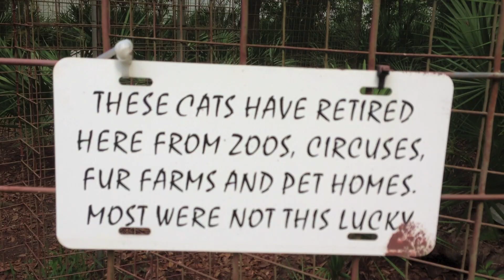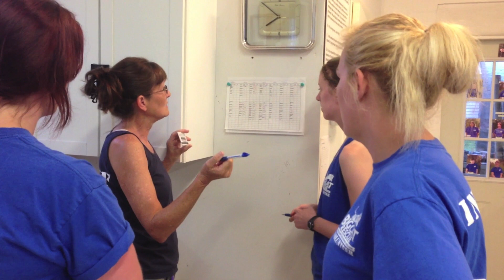Enrichment Catching Bobcat Best Place To Work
See the big cats getting huge cardboard tubes for enrichment.  Watch while Gale and Regina catch a bobcat and move her to a new cage.  Celebrate with Big Cat Rescue at the Tampa Bay Business Journal's Best Places to Work Awards.